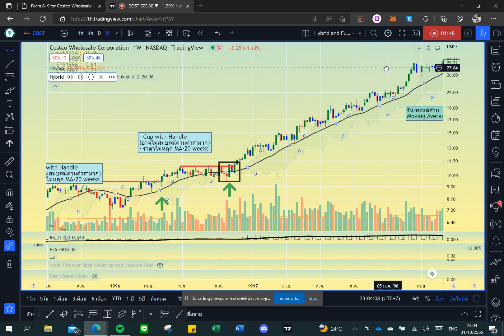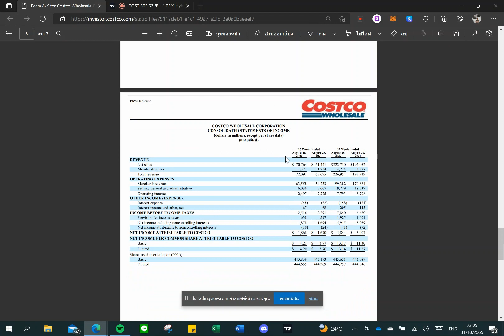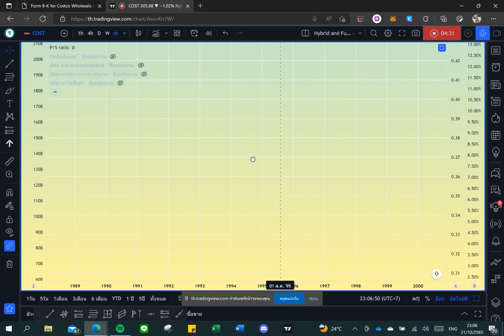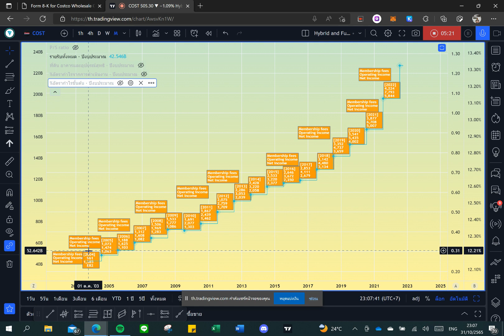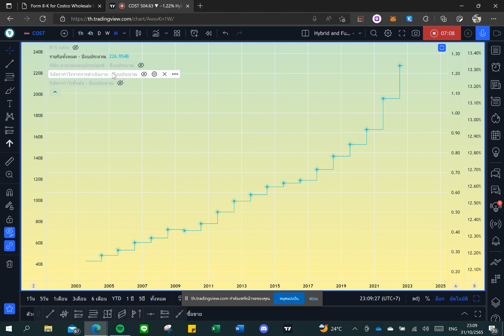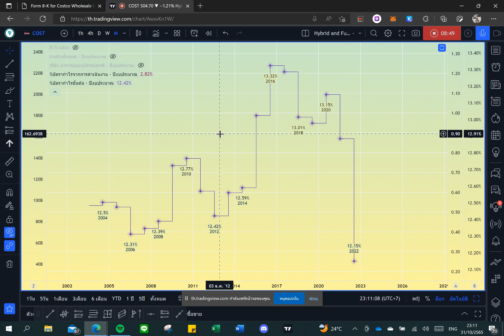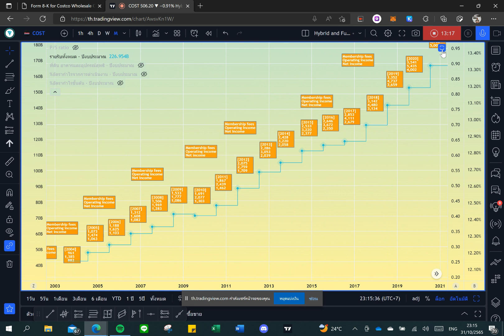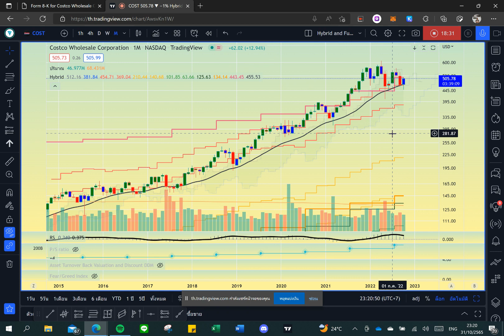[แกะหุ้นเด้ง] พิชิต COSTCO หุ้น 100 เด้ง หาทรงกราฟ พร้อมเจาะ Business Model หาการเติบโต :Part 2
ถ้าหากนึกถึงห้างขายส่งบ้านเราต้อง MAKRO แต่ถ้านึกถึงห้างขายส่งระดับโลก COSTCO คือบริษัทที่เป็นเบอร์ 1 ด้านนี้เลยครับ

COSTCO เป็นห้างค้าส่งสัญชาติสหรัฐอเมริกาที่ก่อตั้งขึ้นมาตั้งแต่ปี 1986 และจดทะเบียนอยู่ในตลาดหุ้นมานานกว่าครึ่งชีวิตของคนหนึ่งคนเลย
หุ้นตัวนี้มักถูกพูดถึงบ่อยๆ ในหนังสือการลงทุนหลายเล่ม เพราะนี่คือหนึ่งในหุ้นที่มีธุรกิจใช้ได้ ผลกำไรเติบโต ราคาหุ้นจึงสะท้อนมูลค่าที่ซ่อนอยู่นี้ด้วยราคาที่เพิ่มสูงขึ้นเรื่อยๆ

รู้หรือไม่ว่า หุ้นตัวนี้เคยขึ้นไปรวดเดียวถึง 3 เด้ง และเราสามารถค้นหาหุ้นแบบนี้ผ่านหลัก CANSLIM ได้ด้วยนะ สำหรับหลักการทุกอย่าง พี่ๆ เพื่อนๆ สามารถรับชมได้เลยนะครับ
- ธุรกิจ Costco เป็นห้างขายส่งคล้ายๆ Makro ของเรา แต่มีสินค้าไซส์ยัก และอาหารราคาถูก
- กำไรแบบ Recurring Income ของบริษัทผ่าน Membership Fees เป็น Keyman ในการที่ทำให้บริาัทเติบโตไปพร้อมกับยอดขาย
- การที่ราคาหุ้นขึ้นเกิดจากหลัก Twin Engine คือ PE ขยายตัวจากความคาดหวังดีจากตลาด และ กำไรสุทธิที่เติบโตอย่างมีประสิทธิภาพ
- ราคาหุ้นจะมีค่าเป็นเท่าไรเกิดจากสมการ Price = PE * EPS
(Twin Engine คือหลักการที่ PE ขยายตัว และ EPS เติบโตนั่นเอง)
- ปัจจุบัน Costco มีรายได้จาก Membership ที่ราวๆ 4 billions เทียบเท่ากับหุ้นที่ราคา 9 เหรียญ หากเราถือหุ้นที่ราคา 9 เหรียญจากเมื่อ 30 ปีที่แล้วจนถึงวันนี้ได้ ก็นับว่าคุณได้สินทรัพย์ที่เติบโตไม่ต่ำกว่า 9% มาครองเลย

ยาวหน่อย แต่ถ้าทุกท่านชอบ ผมก็ดีใจครับ
สำหรับสิ่งที่ผมตกตะกอนและอยากฝากฝังทุกคนไว้ก็มีเพียงเท่านี้ หวังว่าวีดีโอและเนื้อหานี้จะมีประโยชน์ไม่มากก็น้อย หากทุกคนชอบผมก็ดีใจและฝาก investing.in.th ไว้ในอ้อมอกอ้อมใจทุกคนด้วยนะครับ ที่นี่เราจะรวมหนังสือที่เกี่ยวข้องกับจักรวาลนักลงทุนไว้ในที่เดียว เพื่อเสริมศักยภาพสังคมการลงทนต่อๆ ไปครับ

โชคดีรักษาสุขภาพ Stay Healthy Stay Wealthy ครับผม